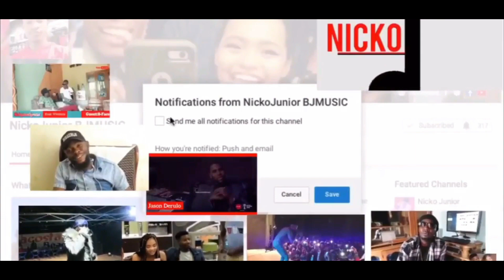Hamisa Mobetto - Madam Hero (Official Video) |Gossip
Thanks For Stopping By NickoJunior Bjmusic Entertainemnt